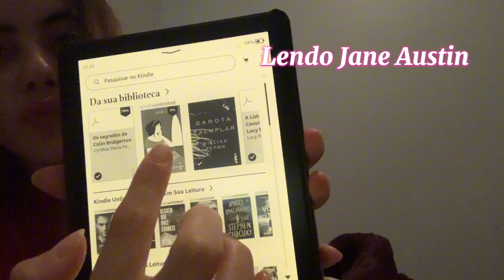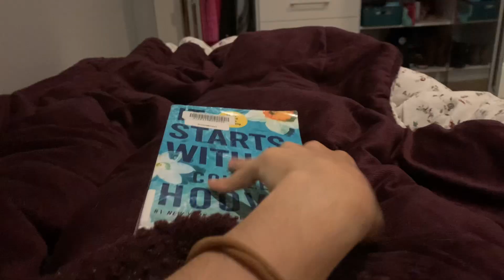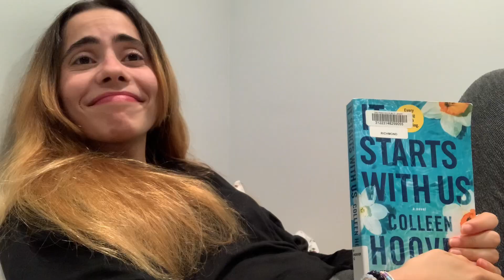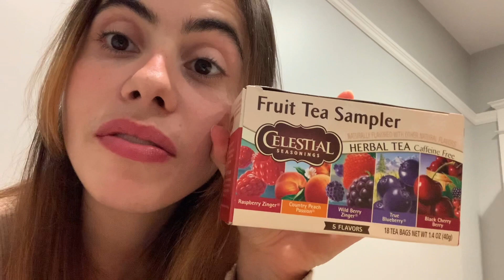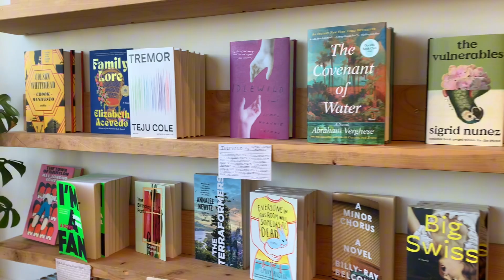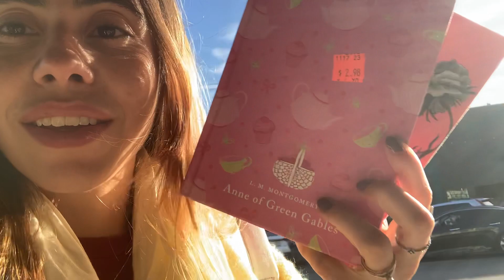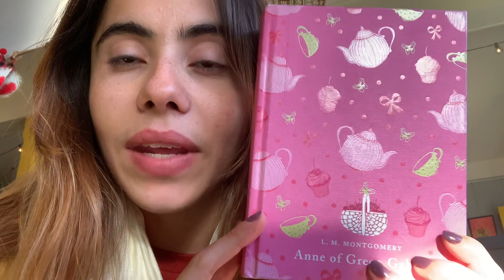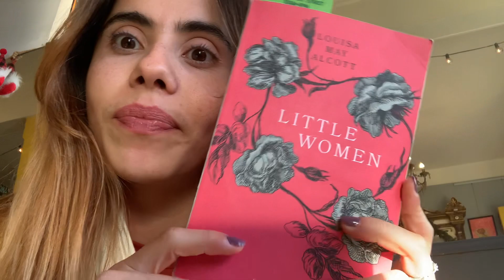Vlog de muitos nadas em San Francisco!!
Não esquece de ir lá nas outras redes vizinhas

Insta e TiKTok @annegabiis